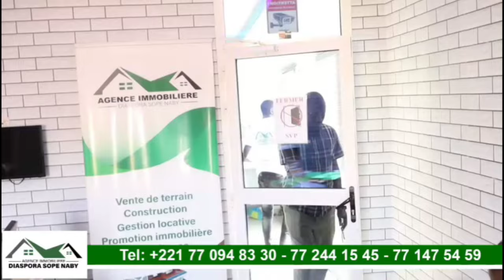Bienvenue à TIVAOUNE Mor Ndiaye Xaqiqa